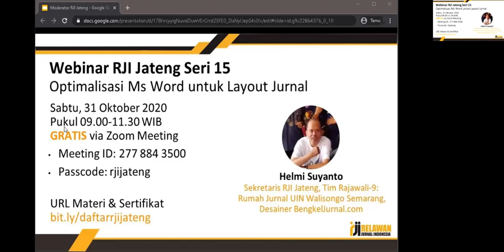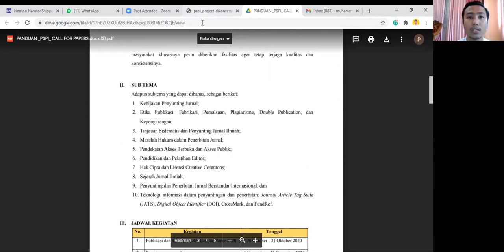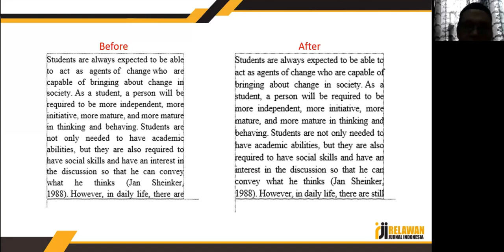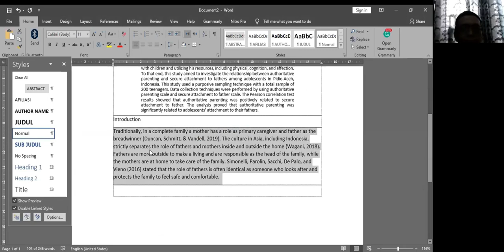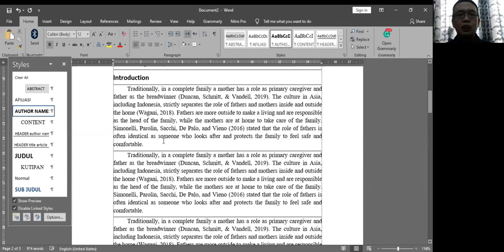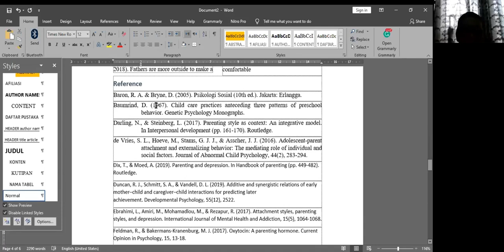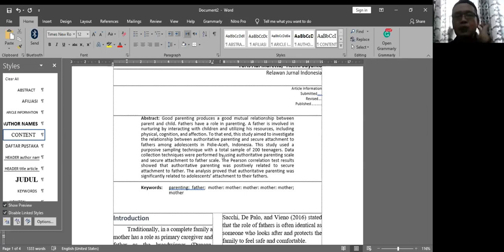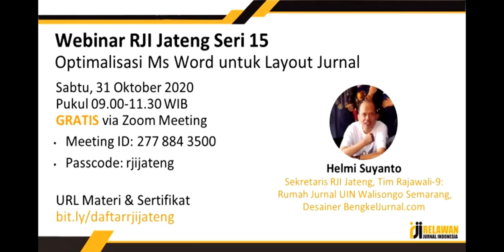Webinar RJI Jateng Seri 15 – Optimalisasi Ms Word untuk Layout Jurnal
Webinar RJI Jateng Seri 15 Journal Publishing Management diadakan oleh Relawan Jurnal Indonesia Pengurus Daerah Jawa Tengah pada Hari Sabtu Tanggal 31 Oktober 2020 Pukul 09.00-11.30 WIB. Materi Optimalisasi Ms Word untuk Layout Jurnal dibawakan sendiri oleh Helmi Suyanto Tim Rajawali-9: Rumah Jurnal UIN Walisongo Semarang. Selain sebagai Sekretaris RJI Jateng, beliau juga aktif sebagai Desainer BengkelJurnal.com. Narasumber dalam paparannya menyampaikan bahwa jika ingin mendownload materinya melalui URL berikut